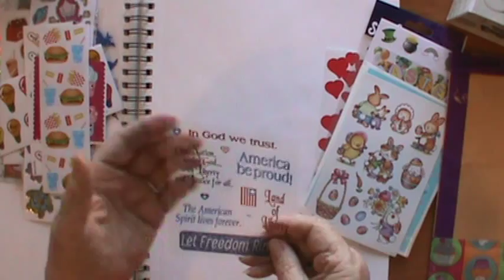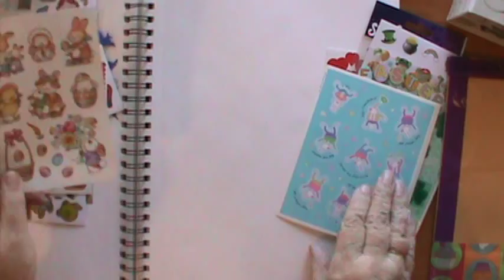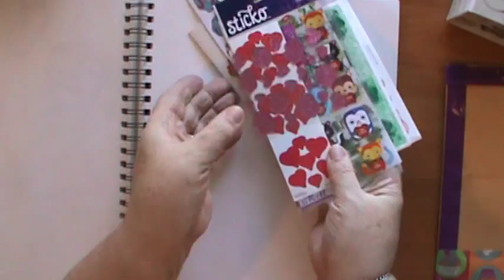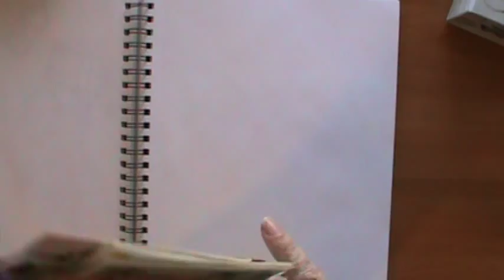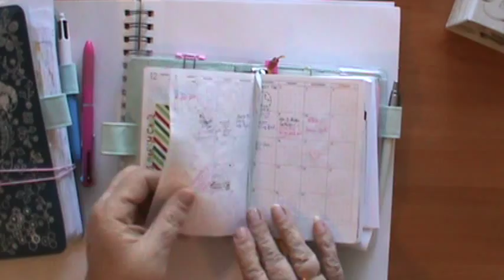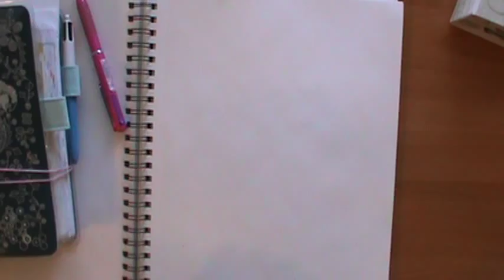Dec Fauxbo Flip and Happy Mail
I received some happy mail this week and here is my December Fauxbonicchi, finally!!